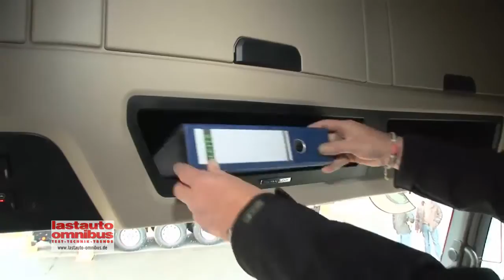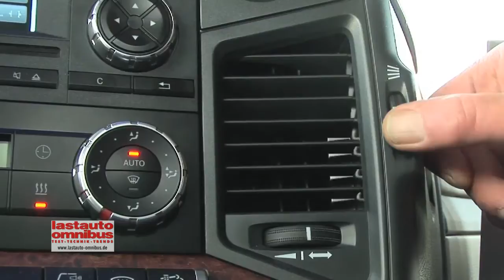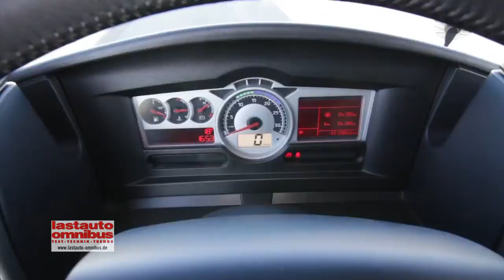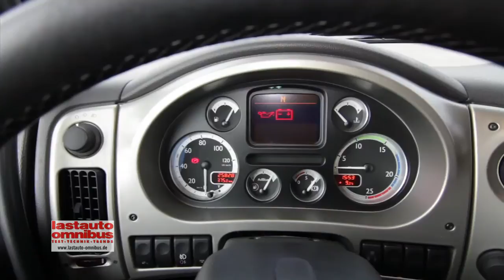Sechs Kabinen auf einen Blick - Fahrerhausvergleich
Mit vielen Vorschusslorbeeren ging der neue Mercedes Actros an den Start. Jetzt steht ihm die erste Bewährungsprobe bevor. Mit dem Gigaspace-Fahrerhaus tritt er gegen die jeweils größten Kabinen der Wettbewerber an. Mehr dazu auf eurotransport.de.